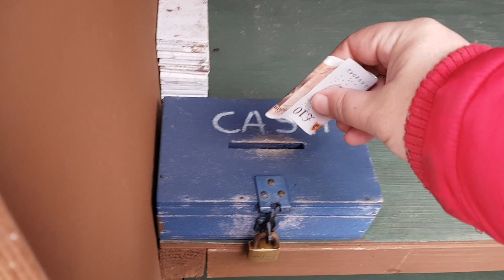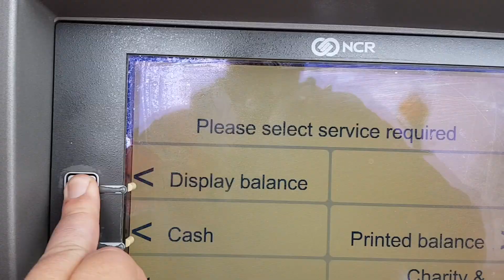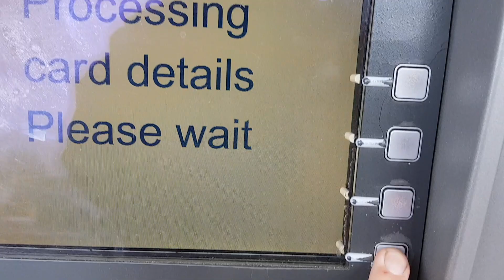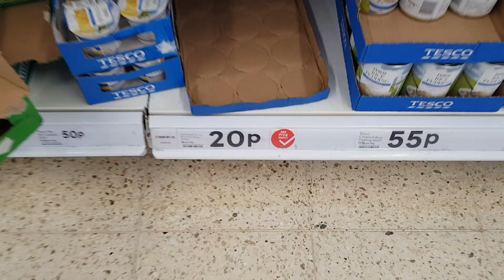Tiny House Life S04E16 The Utility and Fun of a Van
It's good to have my van back. 😀
Now I can fetch 50 litres of water, dry firewood and fresh food from the nearest shop several miles away. I threw away bags of excrement but no need to show that!
I didn’t let the fresh holes in my chassis deter me from a bit of puddle jumping because I'm rock 'n' roll, baby! 🎸